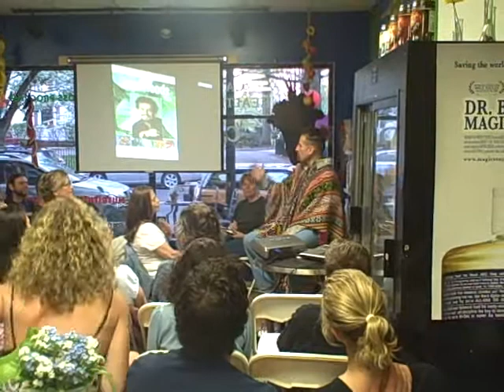David Wolfe at Catch A Healthy Habit Cafe "ADDING Superfoods"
David spoke 4-28-09 on the release date of THE Book!